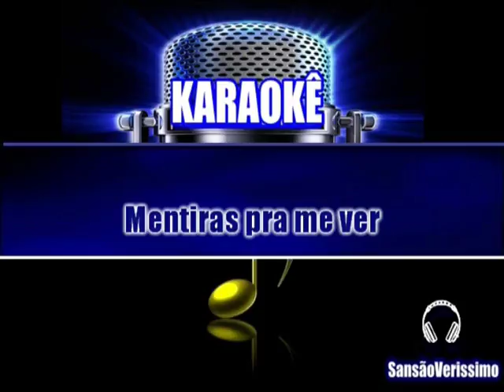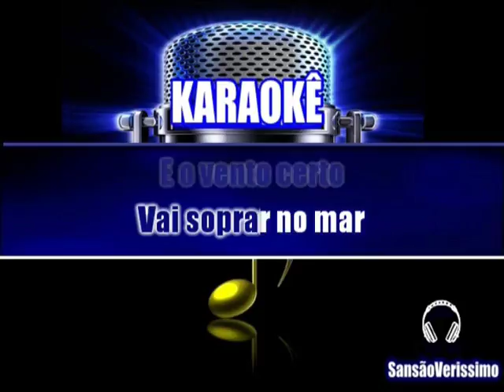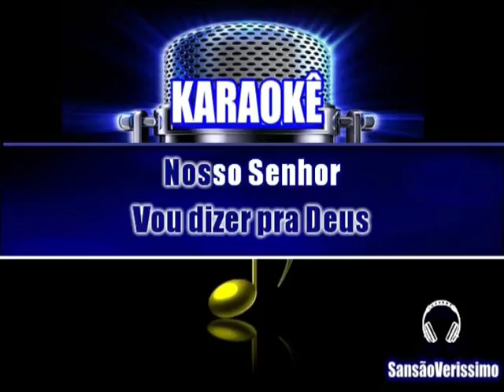Karaokê Armandinho Outra vida